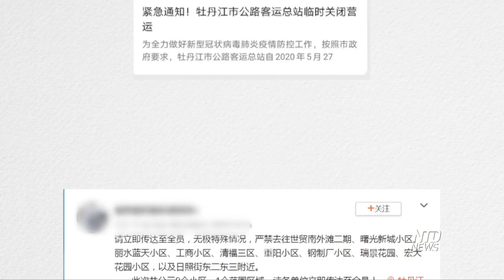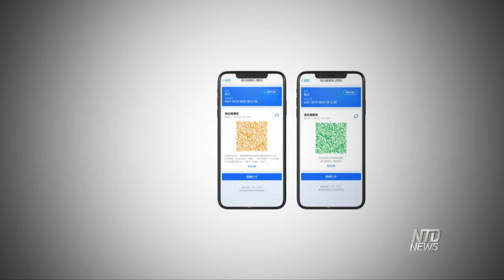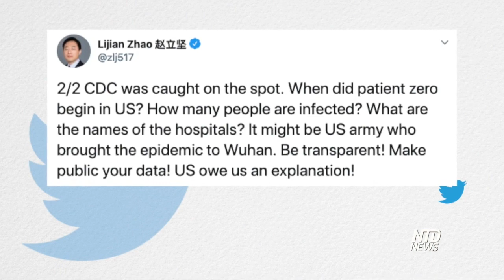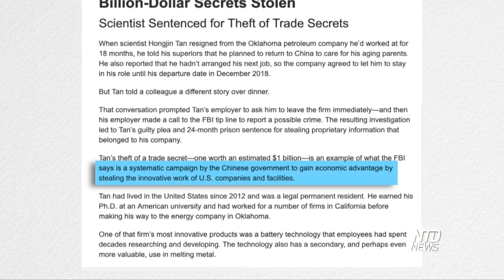Videos: City Braces For Second Outbreak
A city of nearly 3 million in China’s Heilongjiang province braces for the second wave of virus cases. At least nine neighborhoods are now locked down.

It's still suspending 90 percent of scheduled trains, with no specific notice on resuming service. Some schools are also closed again.